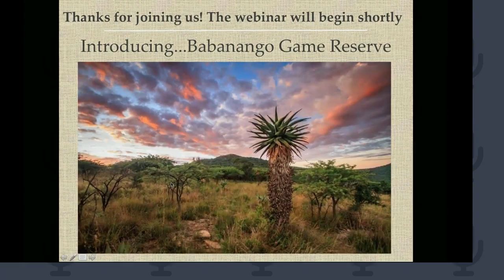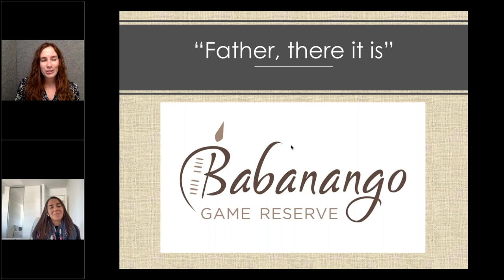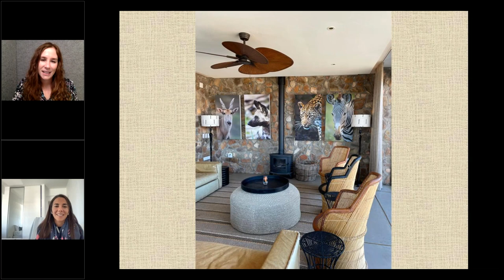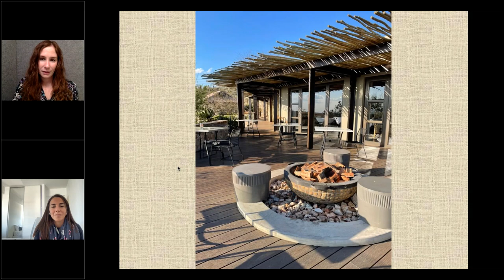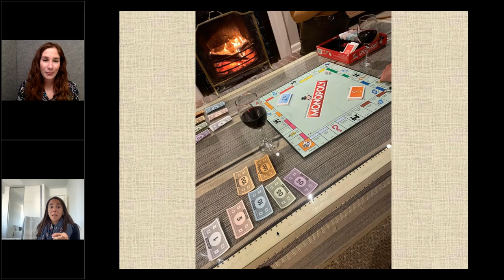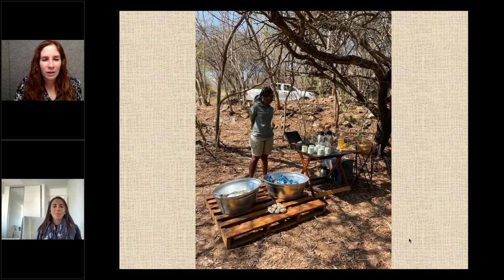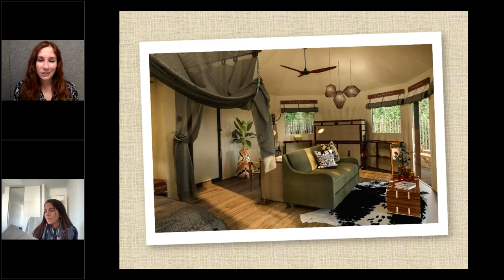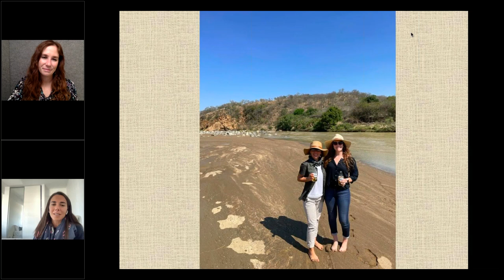Introducing...Babanango Game Reserve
The entire Emerging Destinations team recently visited our newest client Babanango Game Reserve, an African Habitat Conservancy project in South Africa. And wow, just wow!

Babanango Game Reserve is one of KwaZulu-Natal’s newest wildlife parks. Soon to be home to the “Big 5” of African animals, the malaria-free reserve is set on the White Umfolozi River in Zululand’s Babanango Valley. Babanango offers three overnight options: Zulu Rock Lodge, Babanango Valley Lodge and Matatane Camp, all of which the team had the privilege of visiting. Ana and Jessie got to witness 6 giraffes be released onto the 22,000-hectare reserve while Jane and Jenna had the privilege of vising the old copper mines on the reserve.

We can't wait to tell you all about our trips and the magic that it Babanango Game Reserve.